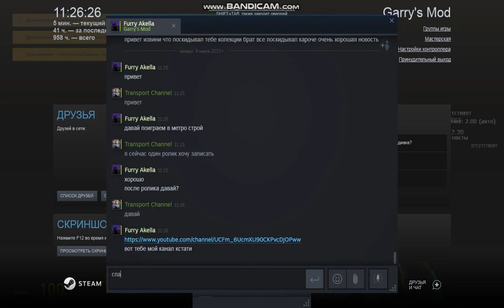Пасхалка на карте КРЛ в Метрострое